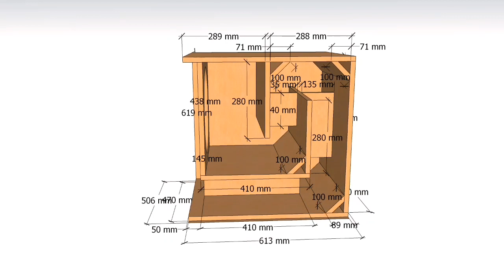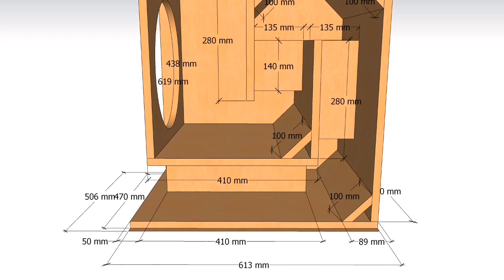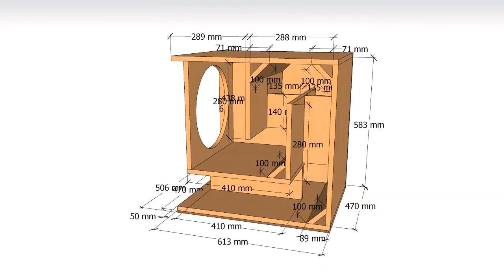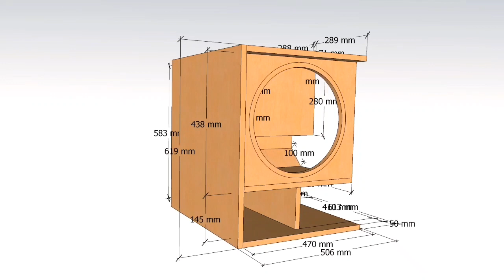MINI SCOOPER 15 INCH | FULL PLAN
using 18mm plywood material